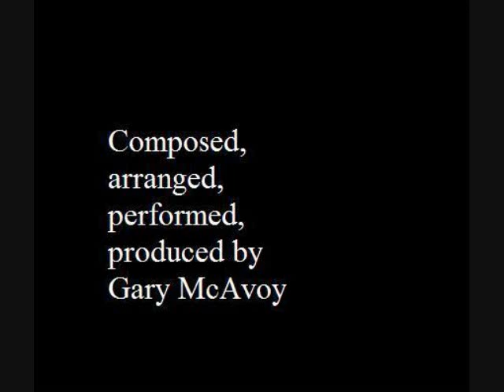Explorations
Composed, arranged, performed and produced by Gary McAvoy